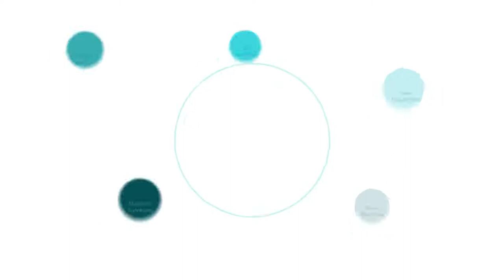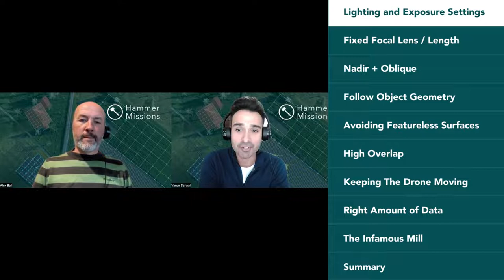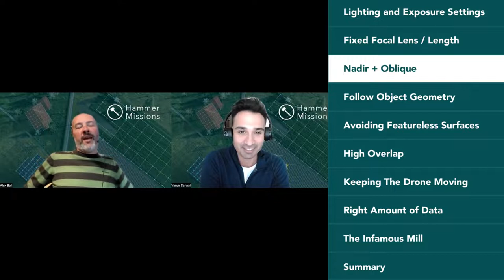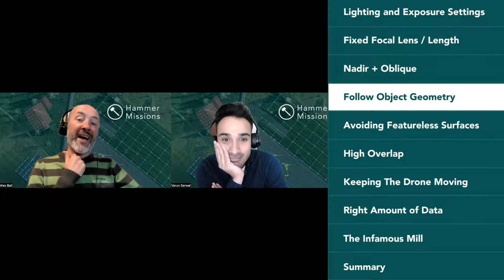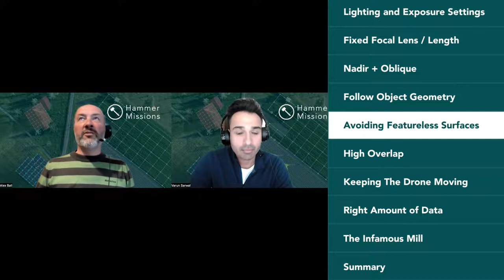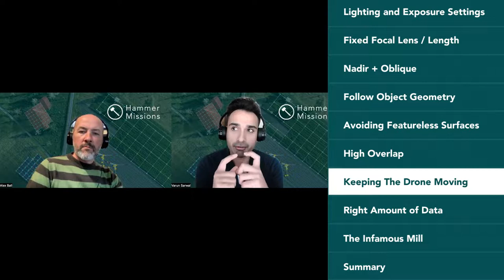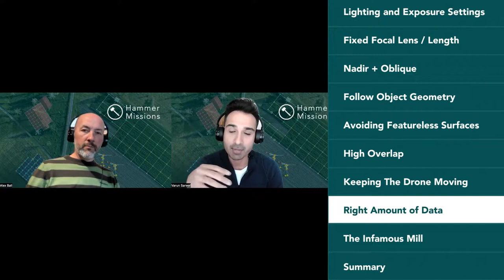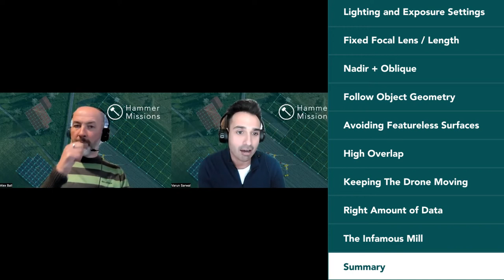Ep6: Improving the Quality of your Drone Maps and 3D Models | Hammer Missions Podcast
In this video, Varun & Alex from Hammer Missions will discuss Improving the quality of your drone maps and 3D

00:00 - Intro
03:24 - Lighting and Exposure Settings
10:33 - Fixed Focal Lens / Length
11:11 - Nadir + Oblique
16:08 - Follow Object Geometry
19:02 - Avoiding Featureless Surfaces
24:03 - High Overlap
25:23 - Keep The Drone Moving
31:09 - Right Amount of Data
34:29 - The Infamous Mill
36:24 - Summary
39:34 - Outro

About Us:
Hammer Missions is a software platform designed to help drone professionals and Enterprise UAS programmes collect & process high-quality drone data for commercial survey & inspection.